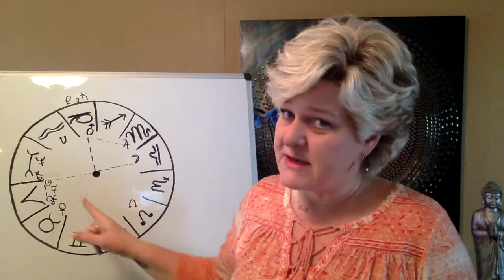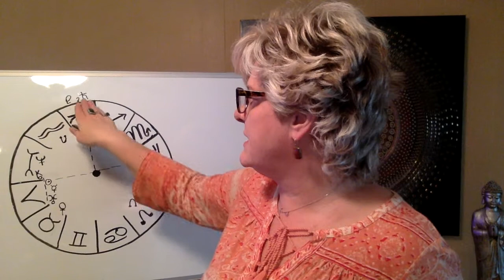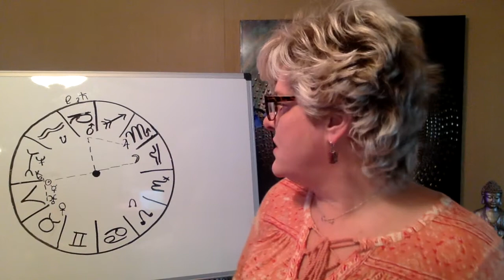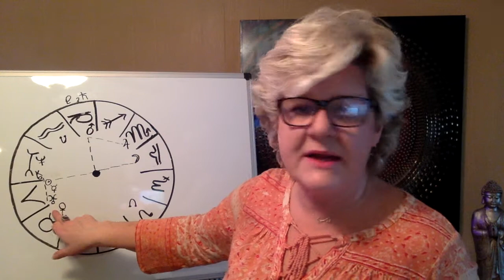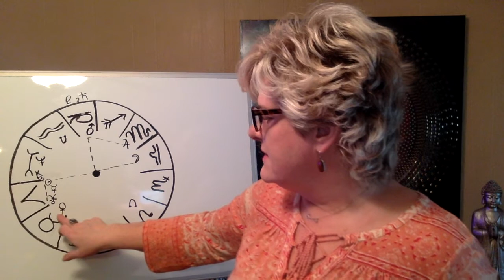The Energies for the Collective : The Astrology for the week of April 1st - 7th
Mars is traveling out of bounds in his sign of exaltation parallel to Saturn, Pluto and Black Moon Lilith. Chiron is sitting on the fixed star Scheat, believed by the ancients to signify great misfortune. Venus has entered her home of Taurus and will speak to the ruler of Capricorn, in his sign of Capricorn, at the end of the week. There's something yuuuuge on the horizon.

The Creator showed me a roller coaster ride and everyone on it was having a great time! Metatron said, Buckle up and enjoy the ride. He seemed not phased whatsoever. So here we go people! April is off with a bang and the end of the month brings a show-stopper of a Full Moon.

Vega, The Goddess Star where Lilith will be for quite some time, is the only star with a bluish hue around her. Blue is the color we associate with Mother Mary, Queen of Angels. Her energy is being called upon by the energy of the Divine Feminine's represented by Lilith. She was the one who refused to be submissive. She knew she was the equal and wouldn't stand for being treated as less than.

It's another set up for the energy of Uranus in Taurus, coming in May. Venus rules Taurus and is about to show us a preview of what will come when Uranus spends the next seven years in her sign, under her direction.

Join us on the first Sunday of the month for the Congregation of the Emerald Fire: